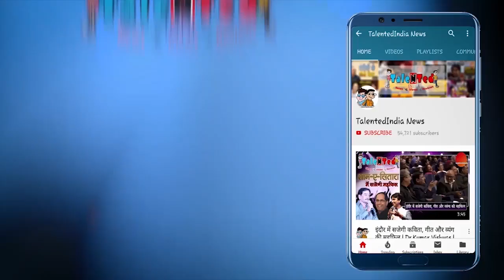बीजेपी ने उत्तर प्रदेश को अपराध प्रदेश में तब्दील कर दिया - RandeepSurjewala | Talented India News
बीजेपी ने उत्तर प्रदेश को अपराध प्रदेश में तब्दील कर दिया | Randeep Surjewala | Talented India News

abhisar sharma attack on modi,abhisar sharma live,abhisar sharma talented india news,abhisar sharma youtube channel,Randeep Surjewala,Congress leader,journalist murder,journalist murder in Ghazaiabad,Ghaziabad journalist murder,Uttar Pradesh,Yogi Adityanath,Vikram Joshi,Journalist Vikram Joshi Murder,congress live stream,congress live today,congress live,randeep surjewala press conference,randeep surjewala press conference today,randeep surjewala interview